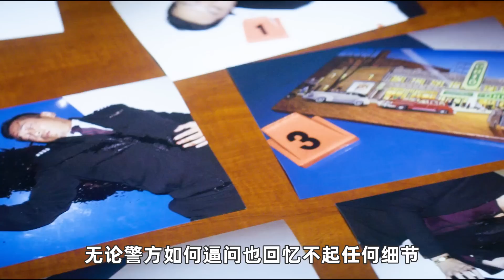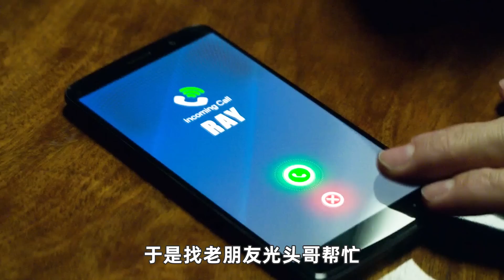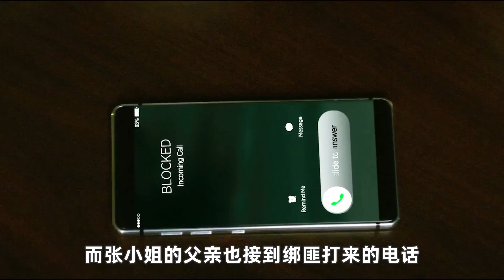不愧是西装暴徒“张晋”，一把雨伞也能挑翻所有顶级杀手，为涨工资连史泰龙都敢“锤”，堪称行走的荷尔蒙！